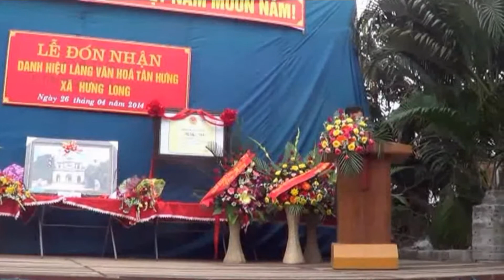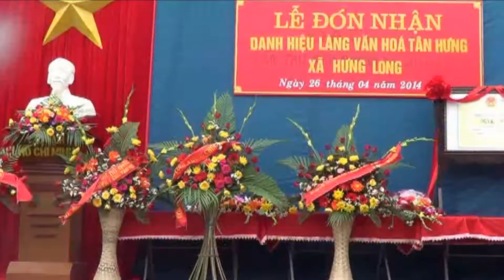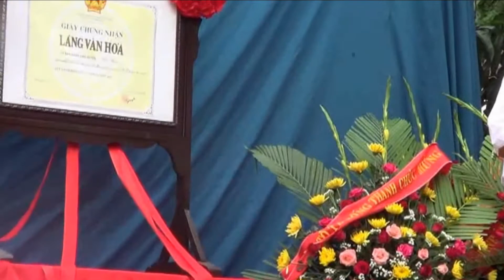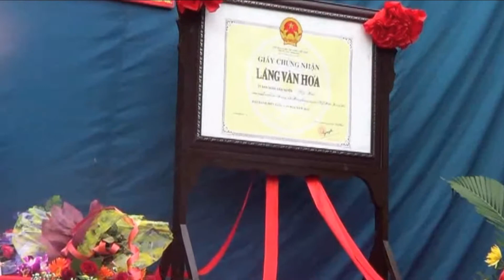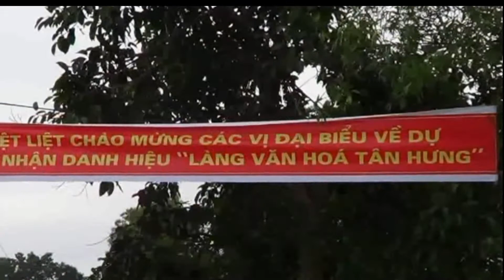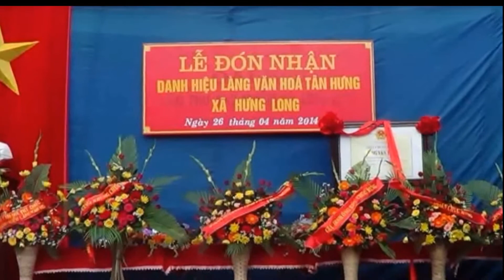le don nhan lang van hoa tan hung hung long my hao hung yen phan 2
xay dung lang van hoa - nong thon doi moi